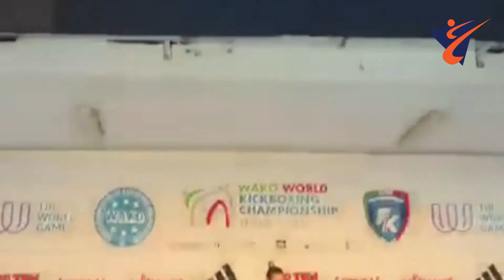[Entrevista] Juan Corrales: "El futuro olímpico del Kick Boxing en WAKO es auspicioso"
Entrevista al Profesor Juan Corrales, ex atleta internacional, actual Presidente de WAKO- Argentina